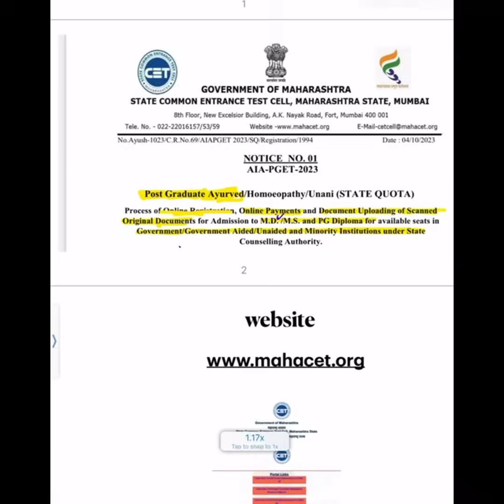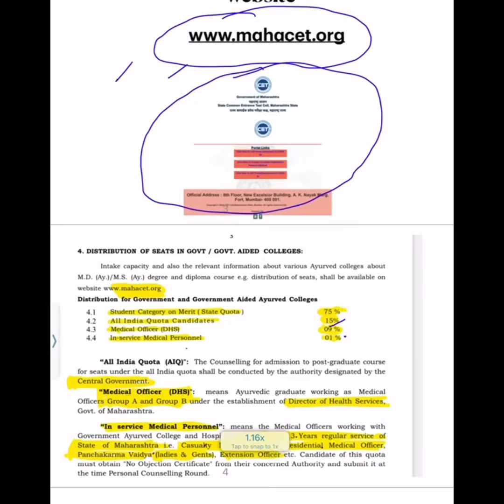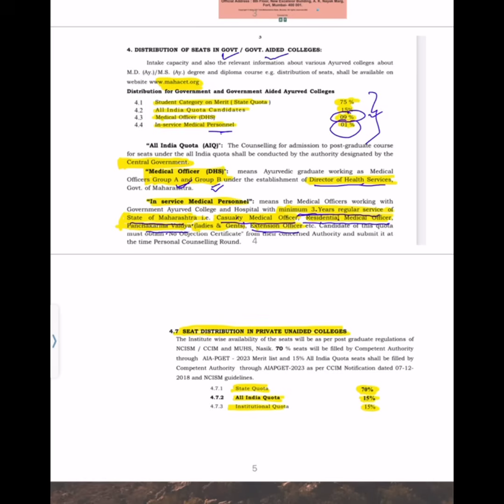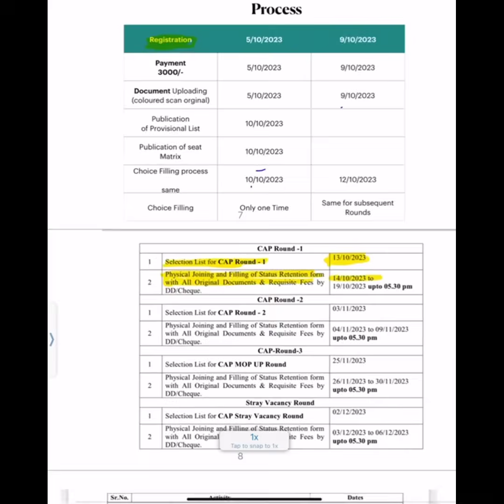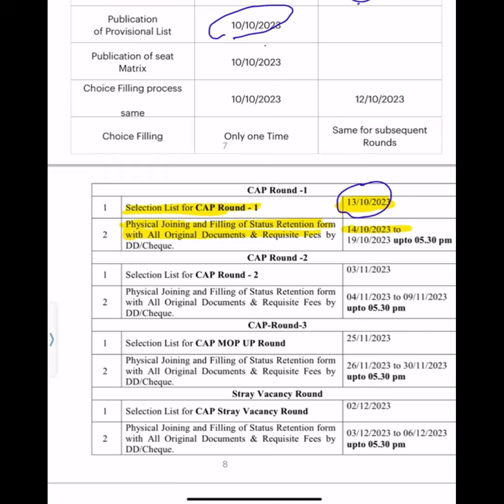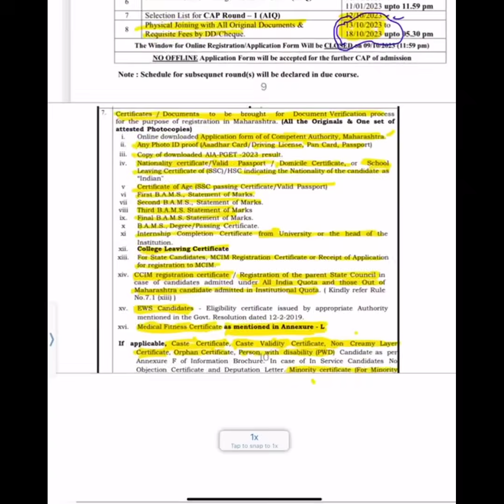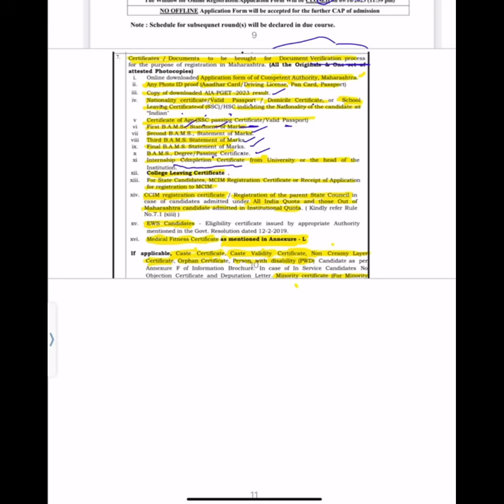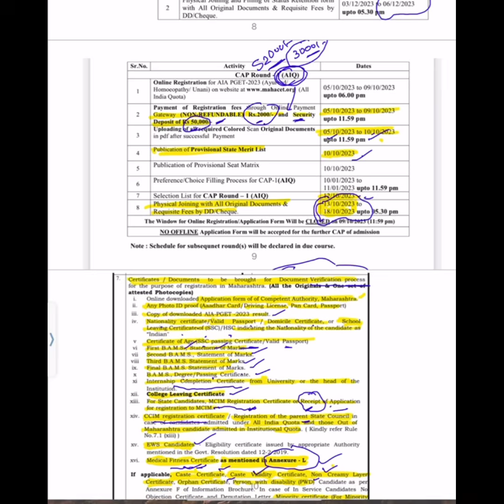state counselling को जानिए आसान भाषा मे | Maharastra state # AyurGuide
▪️महाराष्ट्र counselling Related Important Date कौनसे है?
▪️कौनसे seat इस counselling से भरे जाएंगे?
▪️Govt और Govt Aided college के seat Distribution कैसे है?
▪️Private college का seat Distribution कैसे है?
▪️Medical officer के लिए कितने seat Reserve है?
▪️महाराष्ट्र के student को Registration के लिए कितना payment करना होगा?
▪️out of महाराष्ट्र student को Registration के लिए कितना payment करना  होगा?
▪️Verification Process के लिए कौन कौनसे Documents जरूरी है
इन सभी सवालों के Answer आपको इस Video मे मिल जाएंगे